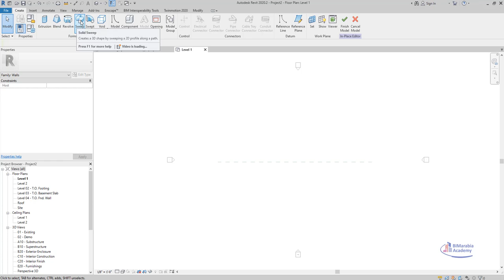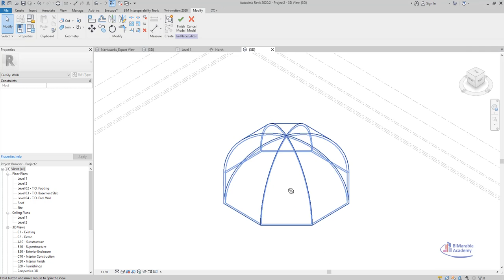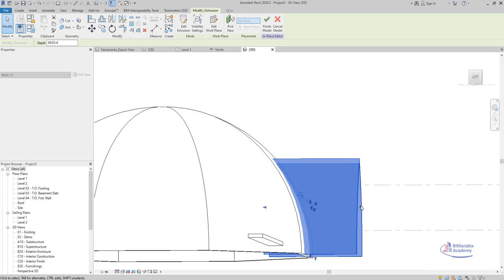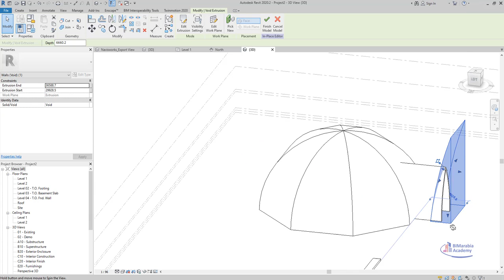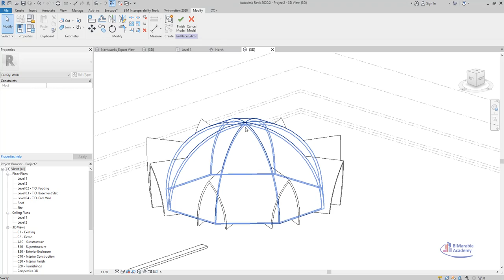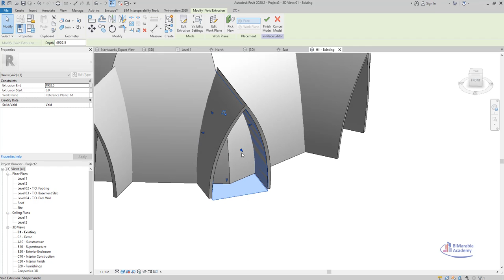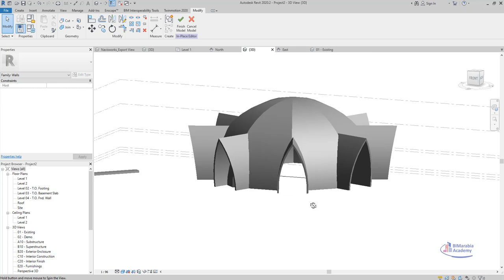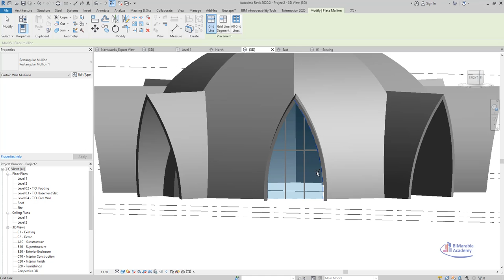تعلم نمذجة مسجد Kul Sharif Mosque In Revit